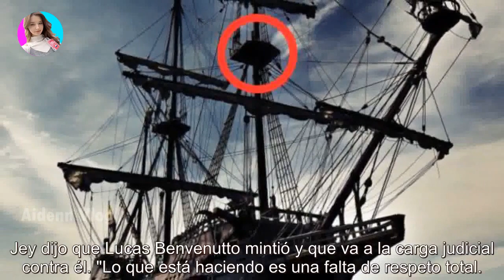Jey Mammón fue a Intrusos y se peleó a gritos con Pampito y Laura Ubfal: "¡Usás la misma estrat...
Jey Mammón fue a Intrusos y se peleó a gritos con Pampito y Laura Ubfal: "¡Usás la misma estrategia que Darthés!" - Últimas Noticias teleshow

La entrevista de Florencia de la Ve venía dentro de todo normal, pero cuando la conductora le abrió el juego al panel "se pudrió todo".